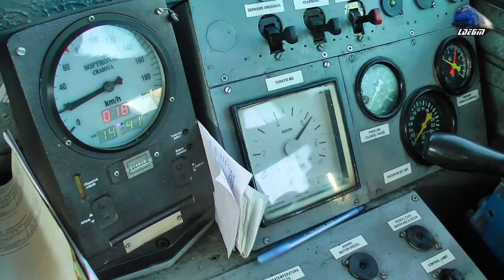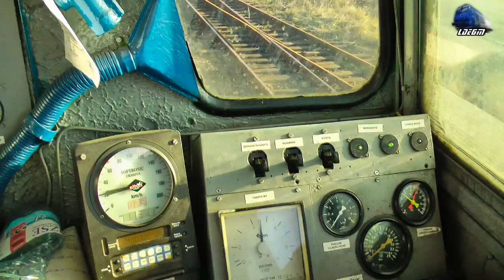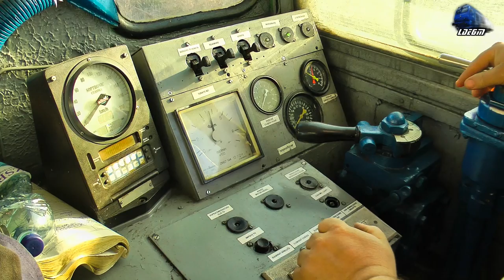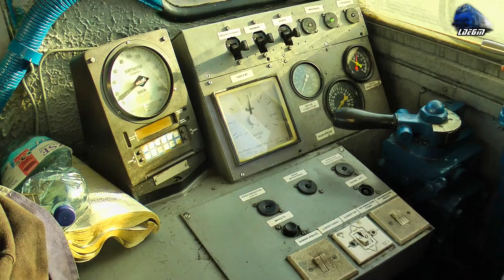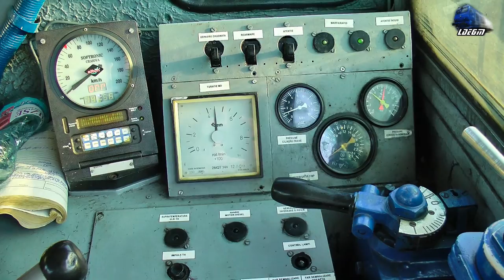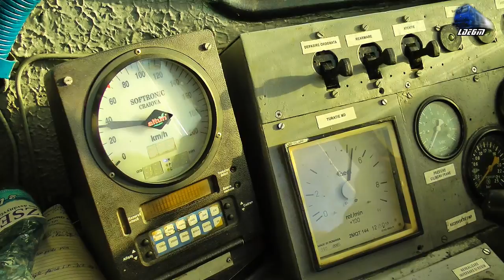LDH1250 Cabview/Führerstandsmitfahrt - Mecanic Ajutor la Manevra/Helper Engineer at Shunting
1:Cabview/Führerstandsmitfahrt/Vedere din Cabina - Locomotiva LDH1250 Locomotive